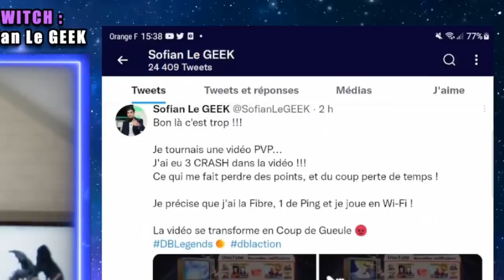JE SUIS BAN 1H DE DB LEGENDS !!!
J'ai été ban 1H00 sur le jeu DBLegends en PVP alors que je n'ai rien fait !